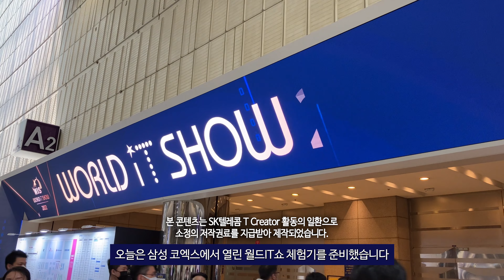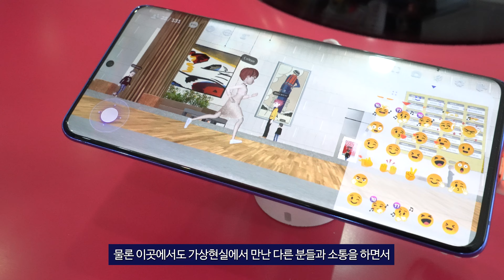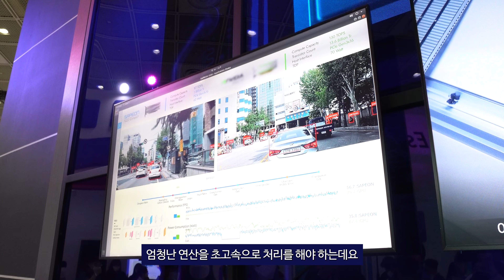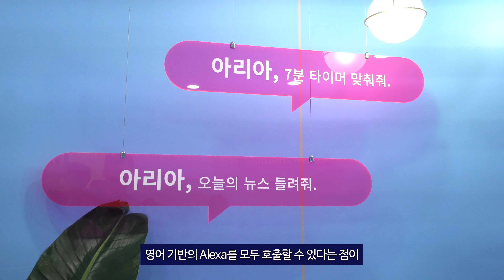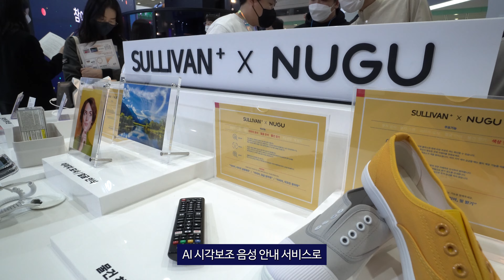신기한 VR 메타버스 체험할 수 있는 월드IT쇼 2022 SK텔레콤 AI기술까지~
지난 4월20일부터 3일간 삼성 코엑스에서 열린 2022 월드IT쇼가 진행되었는데요. 간단한 체험기를 준비했습니다.

1.Info
체험기 : WIS 월드IT쇼 2022 SK텔레콤 부스 관람

3. 파란만장 문의

4. 기타안내
댓글에서 욕설 / 상대방 비난 등과 같은 표현은 자제부탁드립니다.